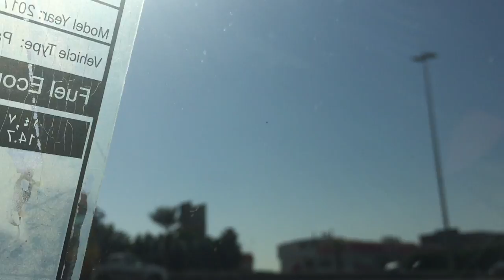Shocking First Impressions Saudi ! Inside Saudi Arabia #1 ! Riyadh To Dammam Vlog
View Of City Of Saudi Arabia Captured By My Camera